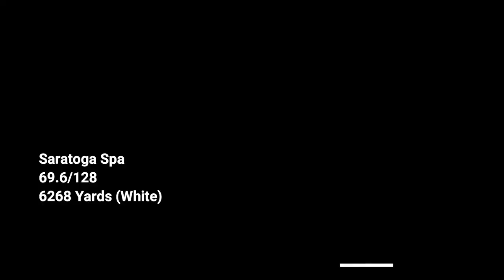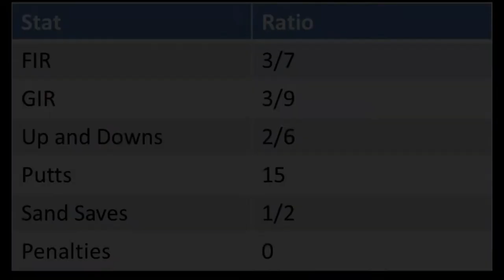How I broke 40 at Saratoga Spa 3_25_22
In this video, I demonstrate how to play smart golf to shoot a low score despite having not played much. I focus on controlling misses to area where I have a chance at up and downing as well as keeping the ball in play first and foremost. Course management and short game, not strength and power, is the reason I am able to break 40.

I am a graduate student that golfs solely for fun. My current handicap is 3.8!